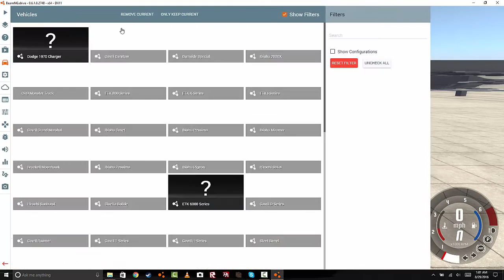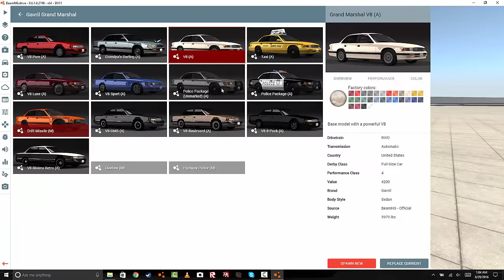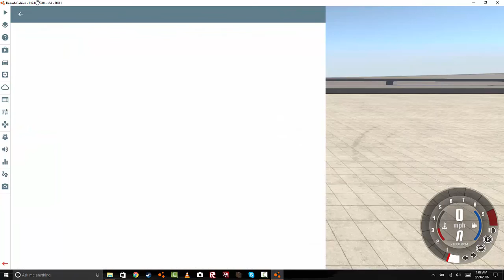beamng dodge charger 6x6 and monster truck